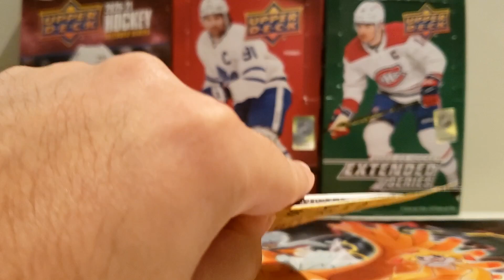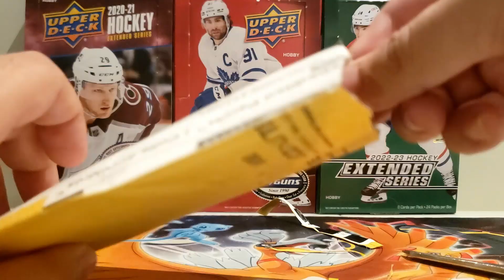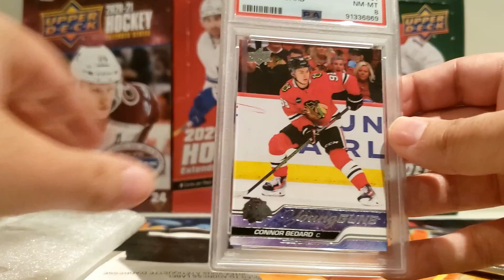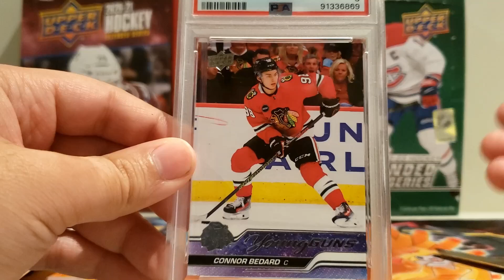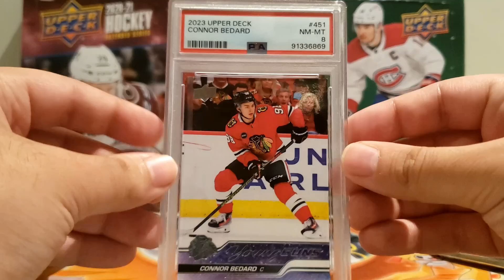Connor Bedard PSA Graded Young Guns - A Welcomed Goodbye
I've made it very clear over the course of my videos that I've had no interest in opening any of the overpriced 2023-24 products. But I can't lie that I felt a small desire to try and get my own Connor Bedard card for myself. Luckily for me now I don't have to worry about that. With this Connor Bedard Young Guns in tow, I can say goodbye to 2023-24 for good. Just made this video to show off the card that took a while to get here.

All the videos, music and images used in this video belong to their original owners/creators, I have no claim to it. I don't make these videos for money.